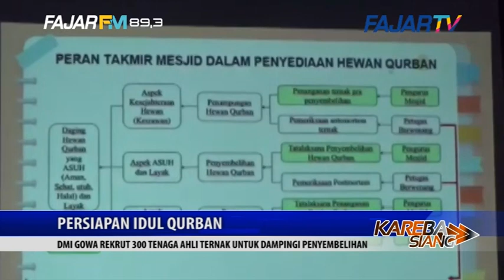DMI GOWA REKRUT 300 TENAGA AHLI TERNAK UNTUK DAMPINGI PENYEMBELIHAN